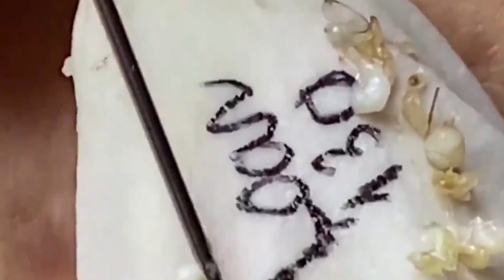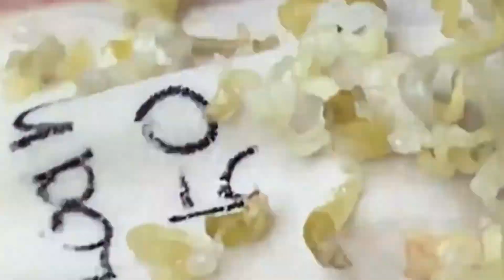قضايا السطح مهمة جدا